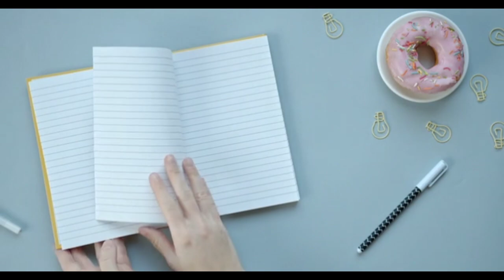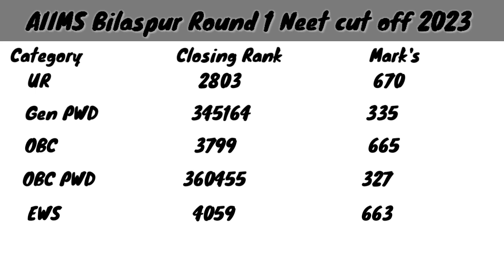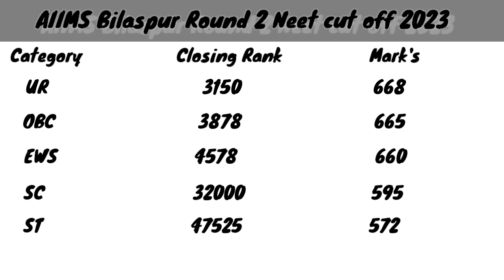Aiims Bilaspur Neet Round 1&2 Cut Off 2023 | Aiims Bilaspur CutOff 2023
Hello friends! Hope you all are doing well!! Our channel moto is to give authentic information in less time because time is precious for aspirants.

In this video, we have covered AIIMS Bilaspur 2023 All India Quota Round 1&2 NEET Cutoff. Through this video, you will get to know Categories wise AIIMS Bilaspur 2023 All India Quota Round 1&2 NEET Cutoff.